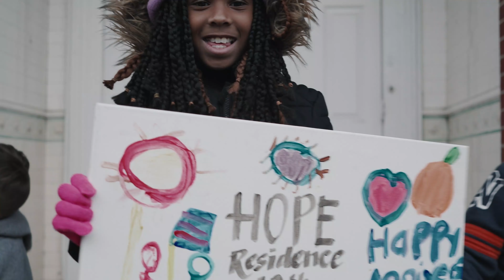What would you give for a second chance?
Our model is unique. Our results are real. Our success is measured in LIVES - RENEWED, RESTORED, REBORN.
Eva's Village breaks the cycle of poverty and addiction through our unique and integrated approach. Our interconnected community of recovery and support services, located on a 3-block campus in Paterson, NJ, helps thousands of men, women, and children each year by addressing basic needs of ​food and shelter ​as well as complex issues around addiction, mental illness, and chronic homelessness.
to find out more about our programs and mission.